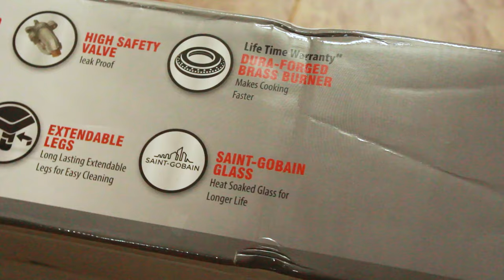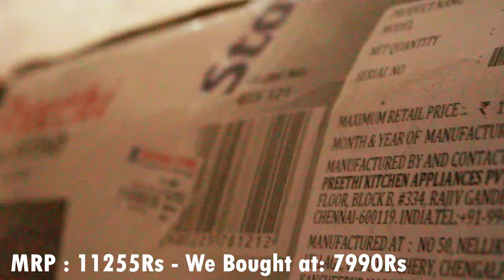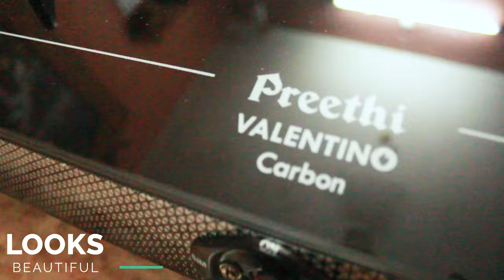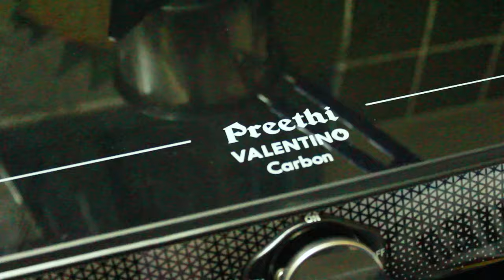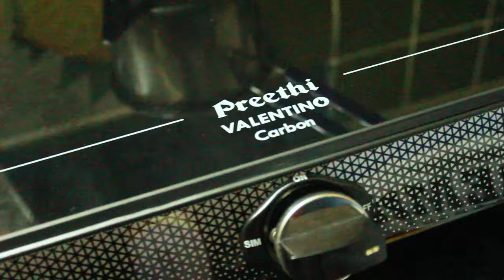Preethi Valentino Gas Stove Unboxing and Review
FEATURES
Preethi Kitchen Appliances known for its innovative and quality products has collaborated with world renowned glass manufacturer Saint Gobain to craft Preethi Valentino Carbon. With a heat soaked glass that can bear temperatures up to 800 degree Celsius, Preethi has introduced Life-Time Warranty on glass and burners. So bring home the Valentino to transform your kitchen into a smart kitchen.

Salient Features:

Saint Gobain Glass: The heat soaked glass which is an upgrade from the thermally toughened glass can bear up to 800 deg Celsius of heat reducing the possibility of glass damage. The glass thus, comes with a Life-Time Warranty.
+68%+ Thermal Efficiency For More Gas Saving: Valentino comes with a unique air and LPG mixing technology brass burners along with dura forged burners gives a blue flame and results in saving more cooking gas, time and money.
Triple Inlet Gas Stove: The Triad Nozzle Design allows you to connect the gas tube from left, right or back, depending on your need.
Accommodates Large Vessels: Ensure that your three burner gas stove is actually a three burner gas stove. Sufficient space between the burners allows you to use 3 large vessels simultaneously.
Extendable Legs: A patented feature that allows you to extend the gas stove legs and lift it for easy cleaning of the kitchen counter.
Life-Long Free Service: Life-long zero labour charges and service charges. Avail completely free home service within warranty period.